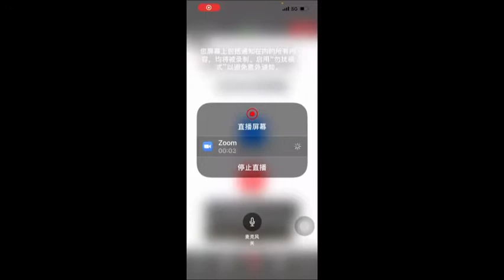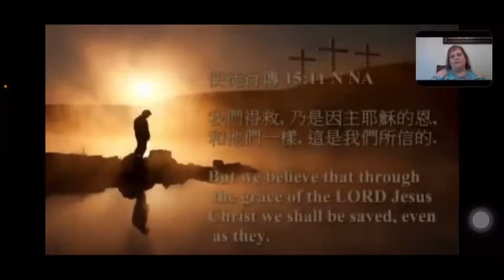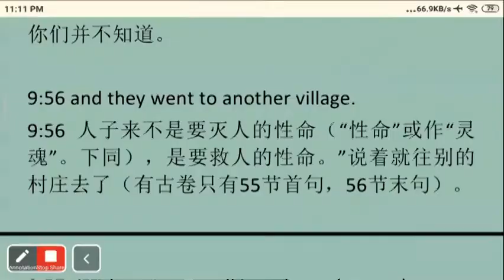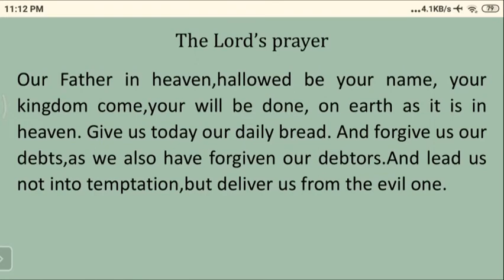20220831晚讲见证故事配英文字幕